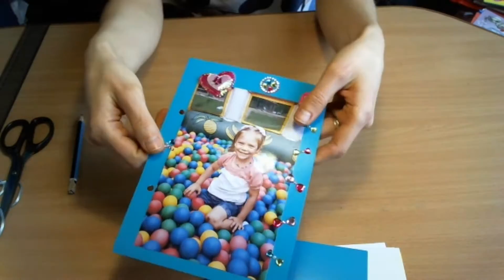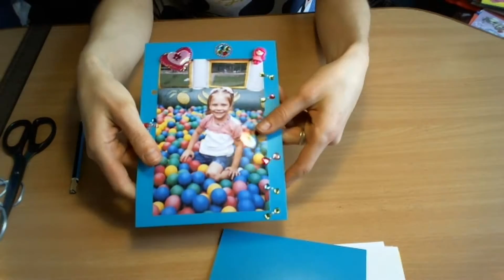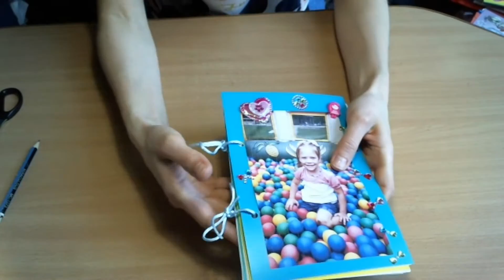DIY Блокнот с конвертиком внутри Поделки к 8 марта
Блокнот в подарок дочке ко дню 8 Марта своими руками Очень простой в исполнении блокнотик Блокнот с конвертом для девичьих секретом внутри Нам понадобится: цветной картон, бумага белая, цветная бумага, ножницы, клей, шнурок декоративный и для украшения всё что угодно)